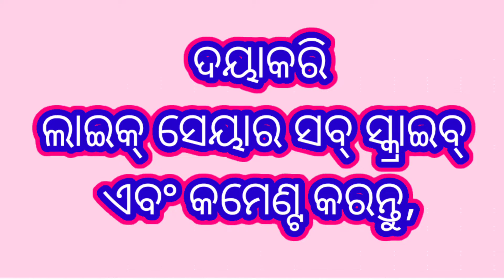SALAGUDA NADIA NACHA 2022 SARANGADA / KANDHAMAL / ODISHA / PIN CODE - 762106